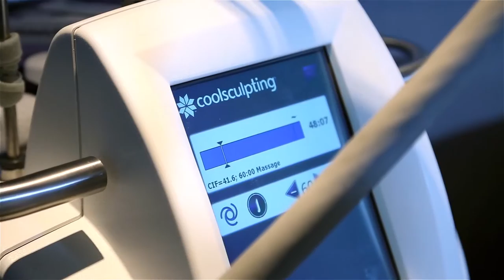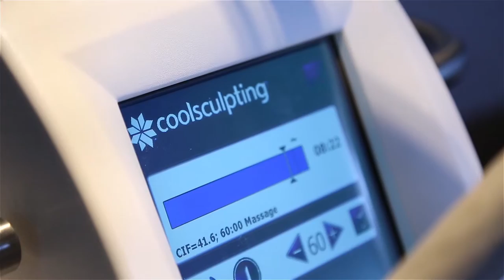Chris Mueller from 93.7 The Fan Gets CoolSculpting Treatment Live On-Air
Does CoolSculpting intrigue you? Then watch this simple, non-invasive procedure being done live. Chris Mueller from 93.7 The Fan had stubborn love handles that just wouldn't go away with diet and exercise. So, he came to The Skin Center for this fat-reducing procedure. Watch as he continues with his radio show while the CoolSculpting machine works its magic.